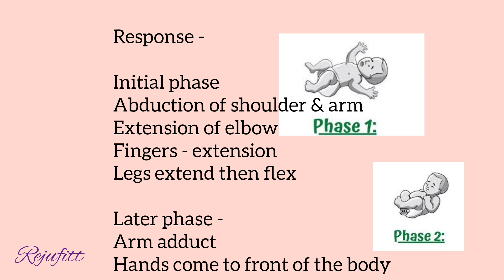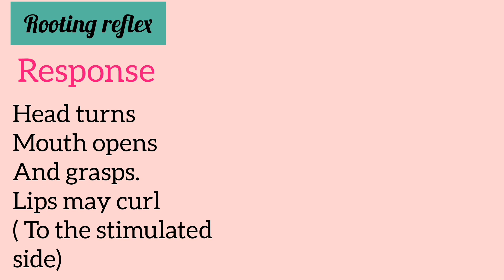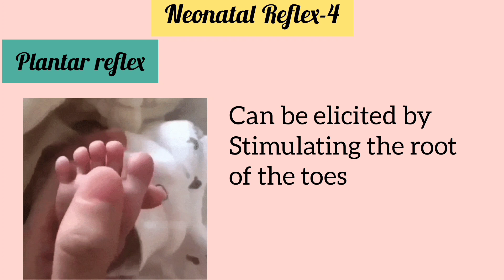Newborn Reflex - Tamil